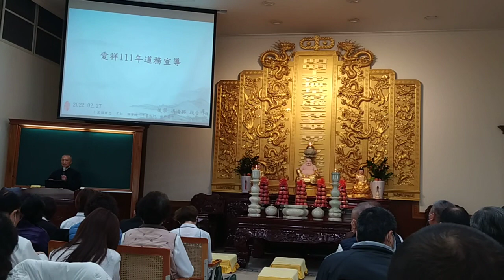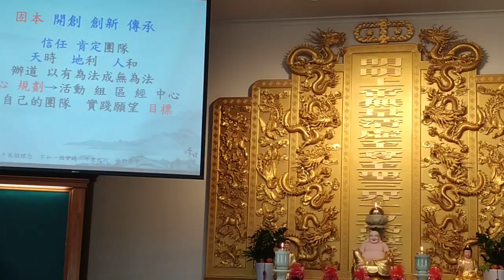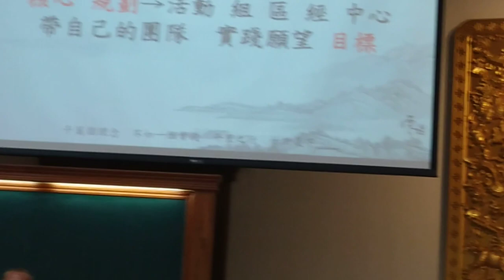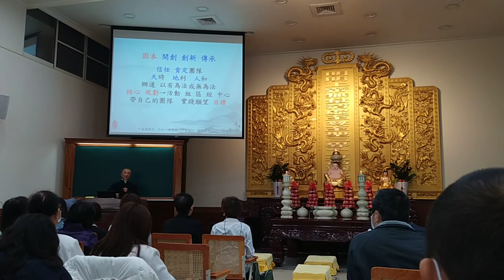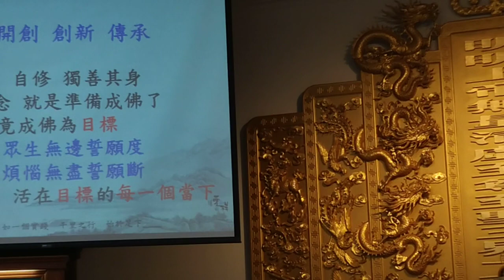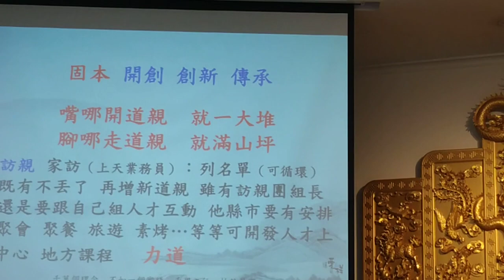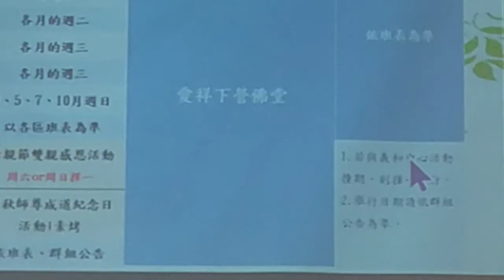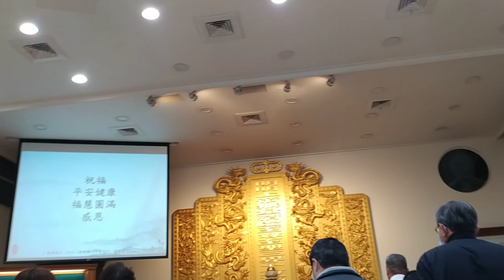VID_20220227清上班經理談五處工作內容與弘道活動項目與日期_112848